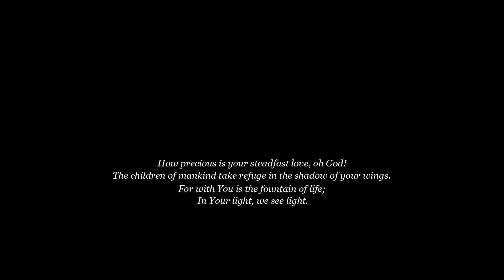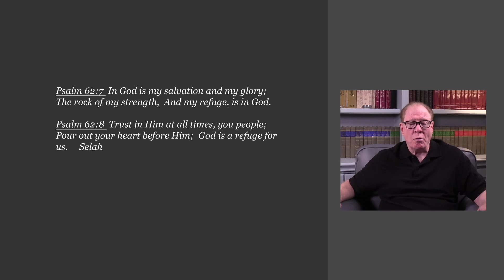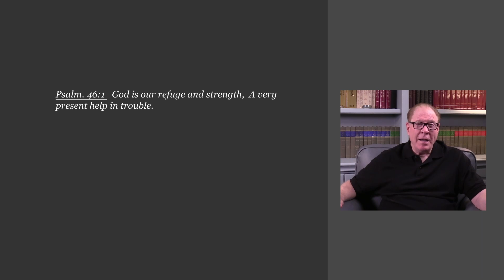Psalm 46:1, Episode 34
Our memory verse today promises us that God is our refuge and strength.  If you have tried handling your problems in your own strength, turn to God for the help You need. He is always faithful.